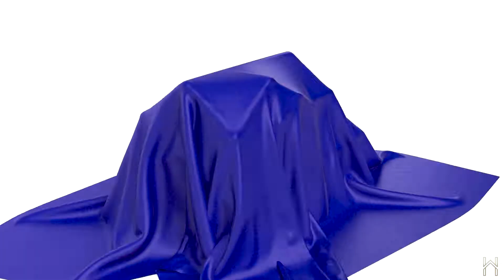This is how you introduce yourself as a real estate agent in Cape Town.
Meet Ruvan Erasmus, part of our Winelands team.